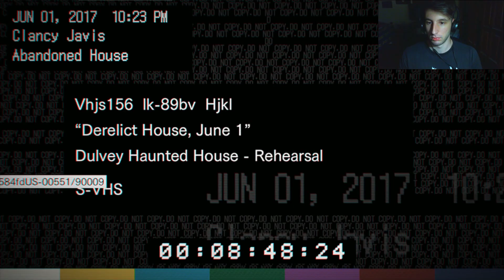Resident Evil 7 - PRIMER VIDEO EN 1080 | ESTE JUEGO ES EXCELENTE | ¿NUEVA SERIE? - #1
🔵 Hoy les traigo un nuevo juego que estaba esperando poder jugarlo desde hace mucho, la verdad que es increible lo bueno que está. ¿Nueva serie? ✔️